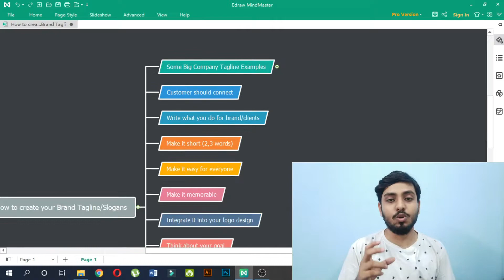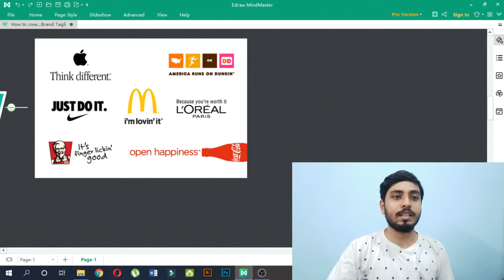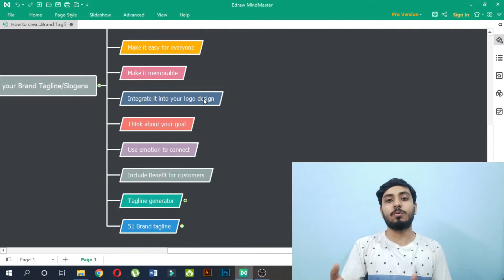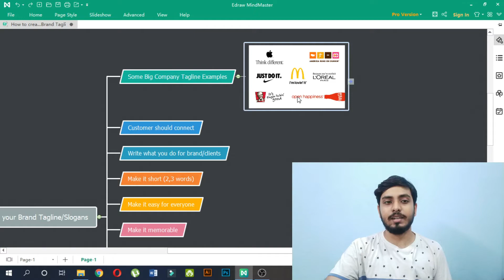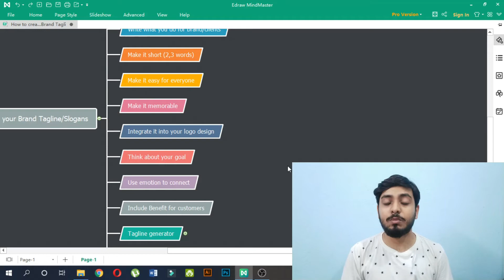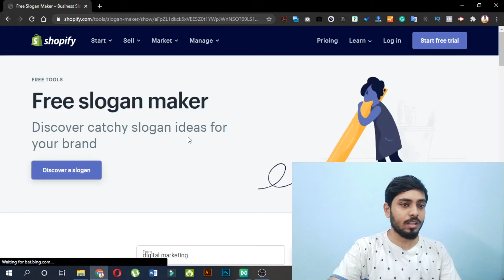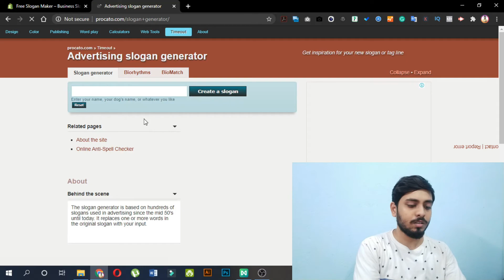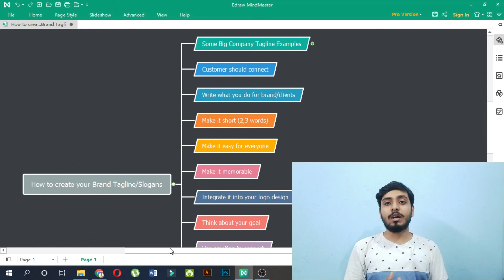How to create a Great Tagline or Slogan for your Brand | Branding Course | Pallab Ghosh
How to create a Great Tagline or Slogan for your Brand | Branding Course | FREE Digital Marketing Course | Pallab Ghosh

A tagline is defined as “a catchphrase or slogan, especially as used in advertising, or the punchline of a joke.”
When it comes to marketing, a tagline is your business' mantra; it tells people who you are and what you stand for in a few succinct words.
The purpose of a tagline is to create a positive, memorable phrase that sticks in your customer's head and helps them identify your brand and your marketing message.

Make Your Business Digital With DREAM WEBSITE - Website Development and Digital Marketing Agency.
We will develop your business by making a responsive website, then Digital Marketing, SEO, SEM, Email Marketing, Social Media Marketing, Digital Identity Creation.

Gears
Boya M1

Stay Blessed | Be Humble
Love & Respect with YOU